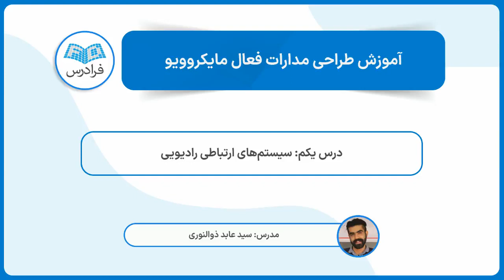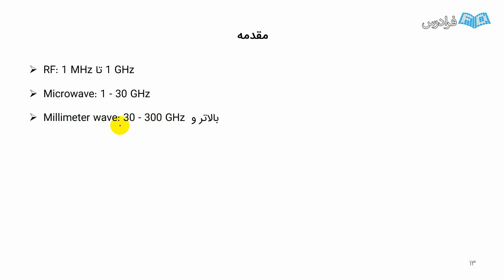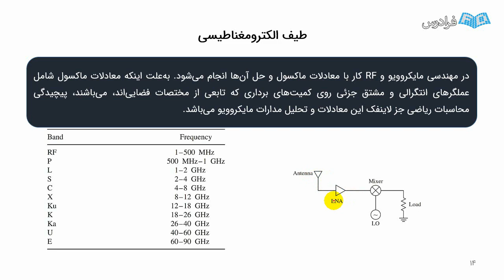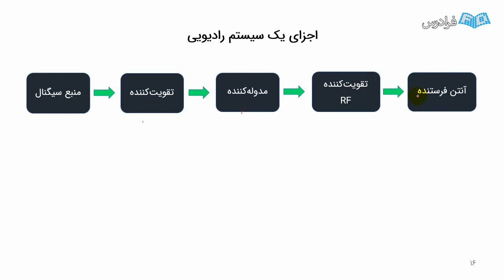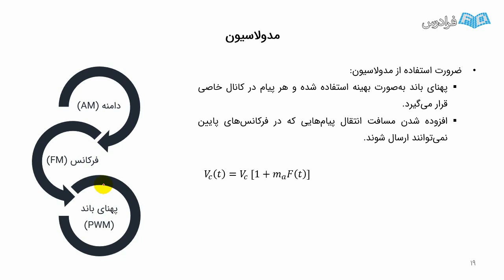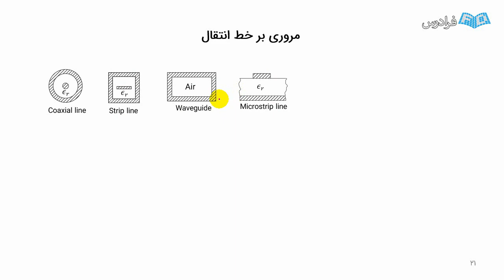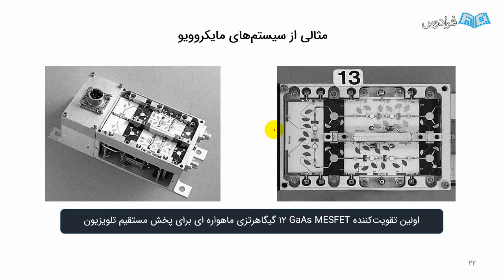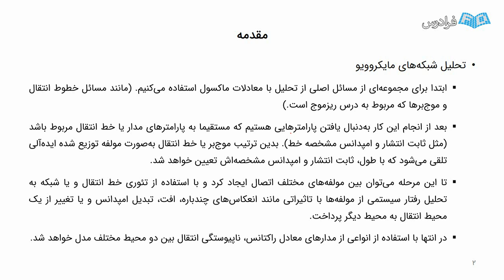آموزش طراحی مدارات فعال مایکروویو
FaraDars: آموزش طراحی مدارات فعال مایکروویو - (برای مشاهده نسخه کامل آموزش به لینک زیر مراجعه کنید)

مدارات فعال مایکروویو، اغلب به عنوان یک روش تکامل‌یافته در علم امروز در نظر گرفته می‌شوند، چرا که مفاهیم اصلی آن حدود پنجاه سال قبل گسترش یافت، اما هنوز‌ هم در سال‌های اخیر پیشرفت‌هایی در وسایل حالت‌ جامد فرکانس‌ بالا، مدارهای مجتمع مایکروویو و تکنیک‌های طراحی به کمک کامپیوتر انجام‌شده و کاربردهای بسیار گسترده تکنولوژی مایکروویو در مخابرات بی‌سیم و شبکه، سنجش و امنیت این حوزه را فعال و پویا نگه داشته است.

درس مدارات فعال مایکروویو، به عنوان یکی از درس‌های پایه و بسیار مهم رشته مهندسی مخابرات و الکترونیک در سطح کارشناسی و کارشناسی ارشد شناخته می‌شود که ما را با انواع سیستم‌های فعال مایکروویو و تحلیل آن‌ها آشنا می‌سازد.

در واقع، هر چند فرکانس بالا و طول موج کوتاه، آنالیز و طراحی سیستم‌ها و وسایل مایکروویو را مشکل می‌کند، اما همین مشخصه‌ها شانس خوبی برای استفاده از سیستم‌های مایکروویو ایجاد کرده‌اند، از جمله:

بهره آنتن، متناسب با اندازه الکتریکی آن است. برای یک آنتن با ابعاد فیزیکی مشخص، با بالا رفتن فرکانس، بهره آنتن نیز افزایش می‌یابد.
در فرکانس‌های بالاتر، پهنای باند بیشتری نیز قابل حصول است.
سطح انعکاس موثر رادار هدف، معمولا با اندازه الکتریکی متناسب است. این موضوع همراه با وابسته‌بودن بهره آنتن به فرکانس باعث شده تا امواج مایکروویو برای سیستم‌های رادار ترجیح داده شوند.
سیگنال‌های مایکروویو در خط مستقیم حرکت می‌کنند و برخلاف سیگنال‌های فرکانس ‌پایین با یونوسفر (Ionosphere)، خم نمی‌شوند و لذا امکان وجود خطوط مخابرات زمینی و ماهواره‌ای با ظرفیت‌های بسیار زیاد وجود دارد و در فواصل کم می‌توان از فرکانس‌ها مجددا استفاده کرد.
بسیاری از تشدیدهای مولکولی، اتمی و هسته‌ای در فرکانس‌های مایکروویو اتفاق می‌افتد که باعث ایجاد کاربردهای یکتایی در علوم پایه، سنجش از راه دور و درمان بیماری و روش‌های گرمایش شده است.
ما در این فرادرس قصد داریم به تجزیه، تحلیل و طراحی سیستم‌های فعال مایکروویو، مانند: تقویت‌کننده‌های سیگنال کوچک و بزرگ، تقویت‌کننده‌های توان کلاس A و کلاس B، اسیلاتورها و میکسرها بپردازیم. در ادامه، مدارات تطبيق و فرکانس ‌بالا با استفاده از نمودار اسميت به صورت ساده، تحليل و طراحی می‌شوند. علاوه بر این، با توجه به کاربرد بالای خطوط انتقال مایکرواستریپ (Microstrip)، مفاهیم پایه‌ای این خطوط و همچنین طراحی مدارات فیلتر، تقسیم‌کننده، کوپلر (Coupler) و... با استفاده از خطوط مایکرواستریپ تدریس می‌شود.

آموزش طراحی مدارات فعال مایکروویو - (برای مشاهده نسخه کامل آموزش به لینک زیر مراجعه کنید)